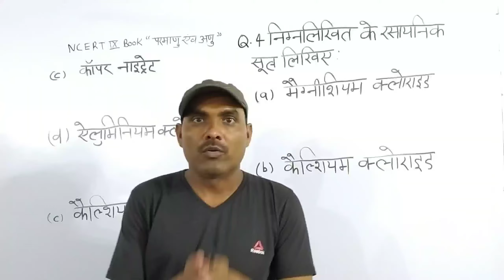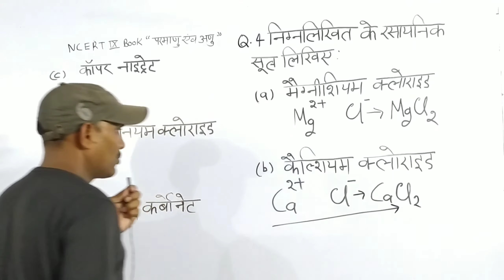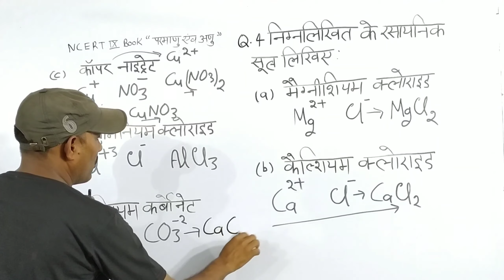मैग्नीशियम क्लोराइड कैलशियम क्लोराइड का सूत्र लिखिए। विज्ञान कक्षा 9 परमाणु एवं अणु अभ्यास प्रश्न 4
मैग्नीशियम क्लोराइड कैल्शियम क्लोराइड का सूत्र लिखिए एनसीईआरटी विज्ञान कक्षा 9 परमाणु एवं अणु अभ्यास प्रश्न 4